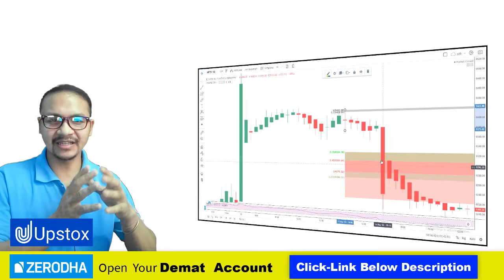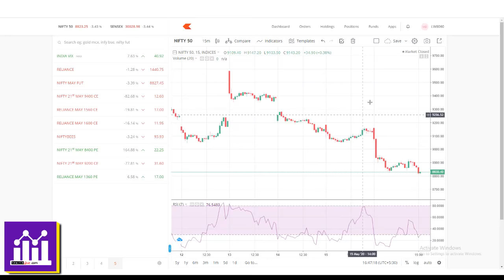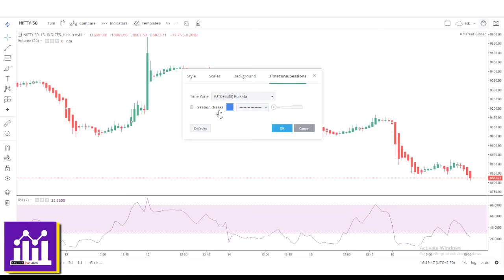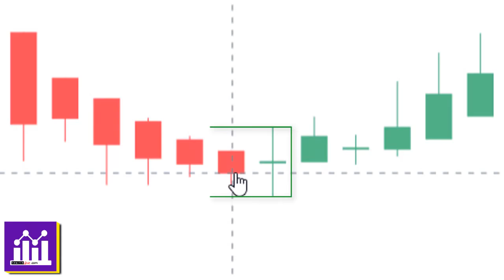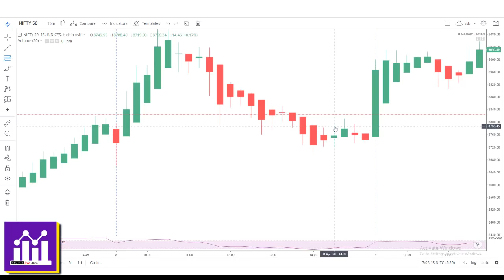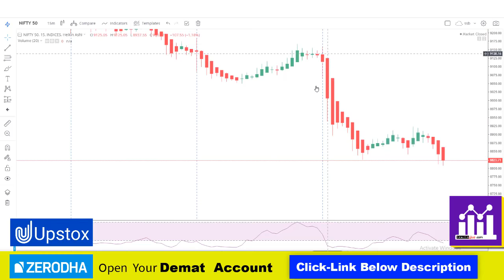Heikin Ashi Fibinacci Strategy Part-1 | Options Trading Strategies Basics.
✅ profit2day / not be liable for any lose and profit directly or indirectly ⚠ due to the information given in this video.
✅ profit2day/ ⚠️ do not provide any paid services or paid course 🔏 .

NOTE- We do not run any paid courses and paid groups
            We do not run any  paid telegram groups
            We do not run any  paid WhatsApp groups
            Please Don’t Join Any WhatsApp and Telegram Groups

💹 UPSTOX-
Demat Account

💹 ZERODHA - No-1
Demat Account

💹Angel Broking
Demat Account Open FREE 👇

My Trading  Gadget:-

💻My Laptop-

💷My SSD NVMe M.2

📱My Mobile-